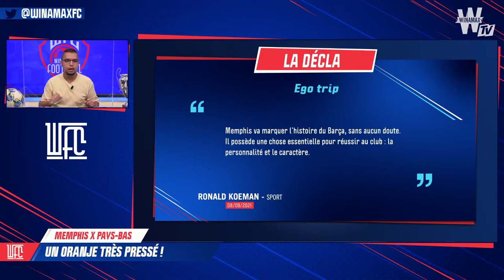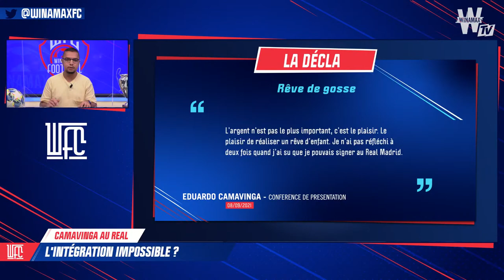⚽ Memphis x Barcelone : le coup mercato de l'été en Liga ? (Football)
Auteur d'un triplé avec les Pays-Bas face à la Turquie, Memphis Depay à rejoint Johann Cruyff au classement des meilleurs buteurs de la sélection. Joueur talentueux mais irrégulier à ses débuts, le nouveau joueur du Barça est dans la forme de sa vie aux côtés de Ronald Koeman et Louis van Gaal. Ce nouveau statut de taulier est-il surprenant ? Comment expliquer sa mutation démarrée à Lyon ?

Arrivé libre au Barça, Memphis est-il le coup mercato de l'été en Liga ? Malgré la perte de Griezmann et surtout de Messi, les Blaugranas réalisent un bon début de saison, bien aidés par l'international néerlandais auteur de 2 buts en 3 matchs de championnat.

Réglé il y a quelques semaines, le transfert de Camavinga au Real Madrid s'est concrétisé aujourd'hui avec la présentation de l'ancien Rennais au club. Au milieu, Casemiro, Modric et Kroos font toujours la loi mais l'international français a-t-il une chance de bousculer la hiérarchie ?

Le programme du Winamax FC :

🔹 Intro (00:00)
🔹 Memphis x Pays-Bas : un statut de taulier surprenant ? (09:55)
🔹 Memphis x Barcelone : le coup mercato en Liga ? (19:00)
🔹 Camavinga au Real Madrid : l'intégration impossible ? (27:26)
🔹 Kop Winamax : quiz spécial Memphis Depay (50:28)

"Winamax FC", votre émission 100% football avec Sofiane, Elton Mokolo et Yannis Yemmi.